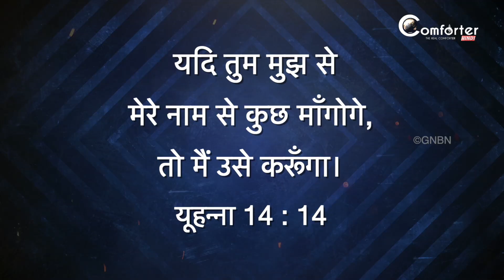यीशु के साथ चलना - John 14:14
यीशु के साथ चलना - John 14:14